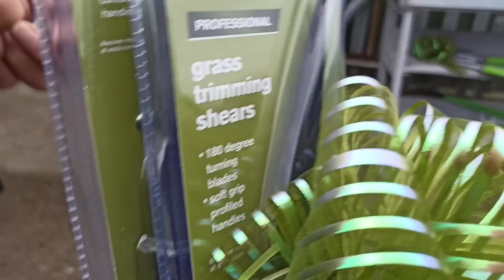রেফেল ড্রো তে আমি জিতে গেলাম || Beleth Bangla || Bengali vlogs